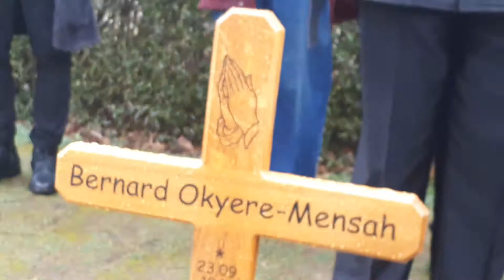R.I.P. MR.OKYERE-MENSAH(DARMSTADT)(D)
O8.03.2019